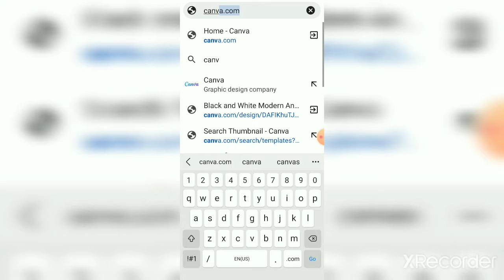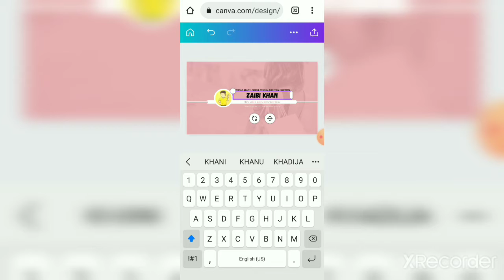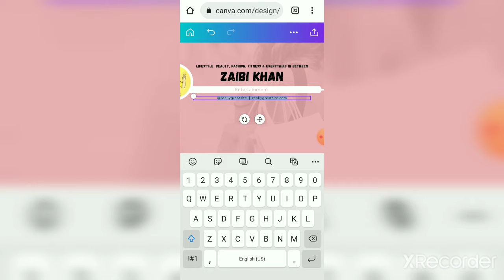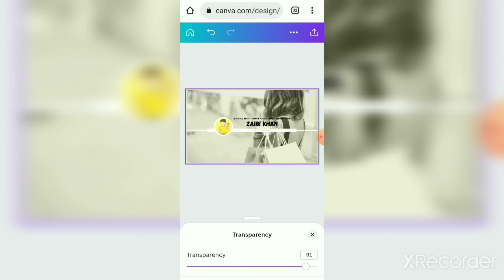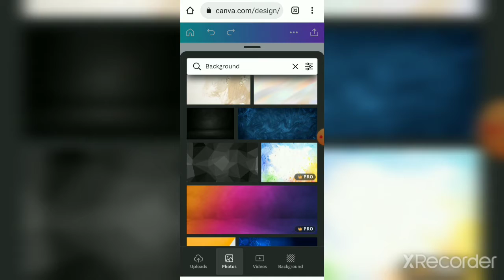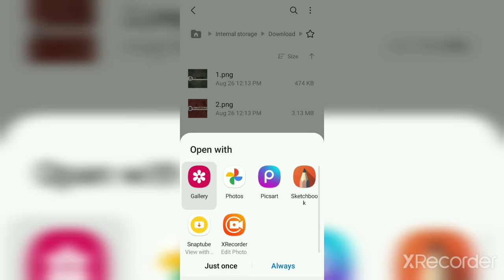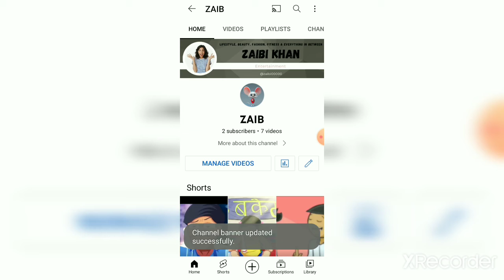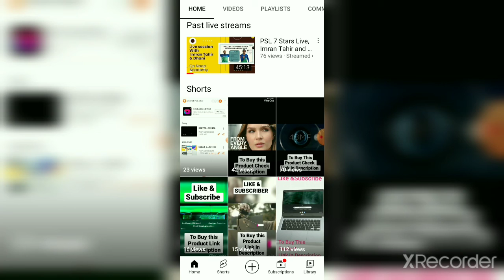How to Make a YouTube Banner ( Step - by - Step Tutorial w / Canva )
How To Make Professional YouTube Banner On Mobile | Channel Art kaise banaye | Pixellab . How To Make Professional YouTube Banner | youtube channel art kaise Banaye | Vlog banner

Do you need help creating your YouTube banner ? In this step - by - step YouTube channel art tutorial , you'll learn how to make a YouTube banner for free with Canva that will help you get more subscribers and grow your email list .

In this YouTube banner tutorial , we will cover : how to make a banner for YouTube , options for your YouTube banner template , and the recommended YouTube banner size / dimensions so your channel art shows up correctly on all screen formats ( TV , desktop , mobile and tablet ) . Your custom YouTube banner is one of the first things potential subscribers see so it's important to include the following in your YouTube channel art : picture of you , your logo / channel name , tagline ( tell people what kind of videos they will find on your channel ) , and how frequently you will be publishing videos . Your channel visitors can immediately see what your channel is about and how frequently they can expect to see new content on your channel . This will help you get more subscribers and grow your channel .